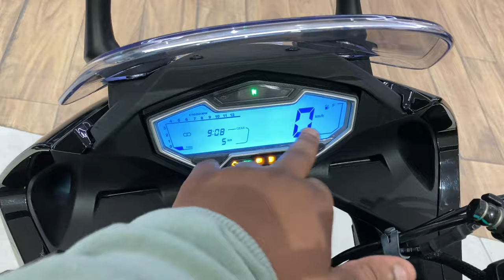2024 Keeway K300R Unleash the Mini Beast - Detailed Review, Walkaround, Specs , Price Mini S1000rr🔥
2024 Keeway K300R Unleash the Mini Beast - Detailed Review, Walkaround, Specs , Price Mini S1000rr🔥

Showroom details

BENELLI | KEEWAY-NOIDA SHOWROOM & SERVICE
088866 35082